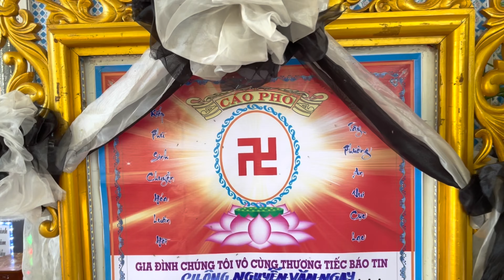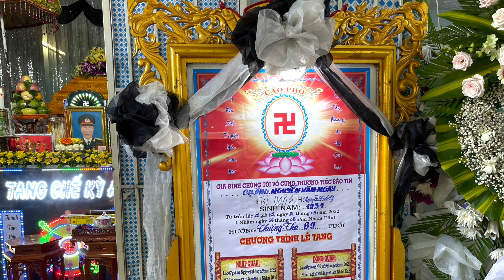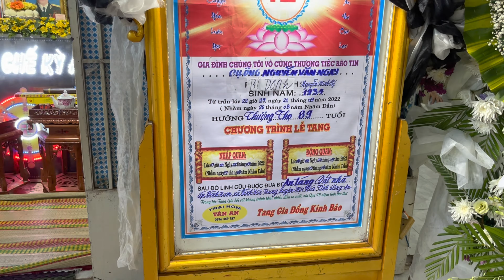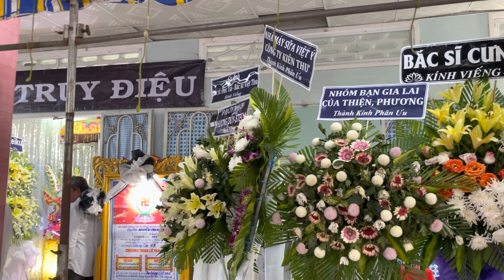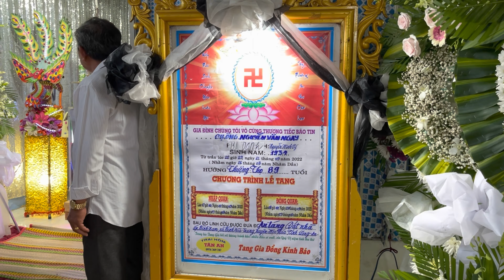Lễ Tang Cụ Ông Nguyễn Văn Ngay 89T(trại hòm tân an)